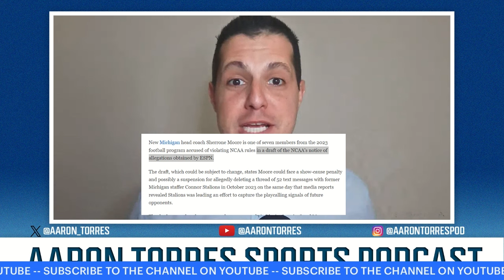Is the NCAA COLLUDING WITH THE MEDIA - TO TRY AND HAMMER MICHIGAN FOOTBALL?!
On today's show - @AaronTorres looks at some new information - and wonders if ESPN and the NCAA are colluding to HAMMER Michigan football. This is a story you have to see to BELIEVE on the state of the Wolverines football program